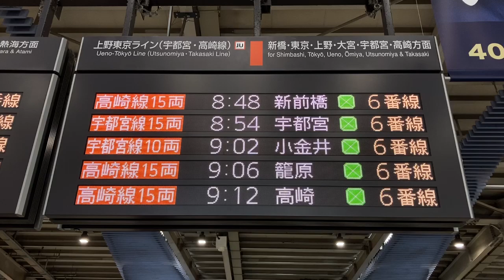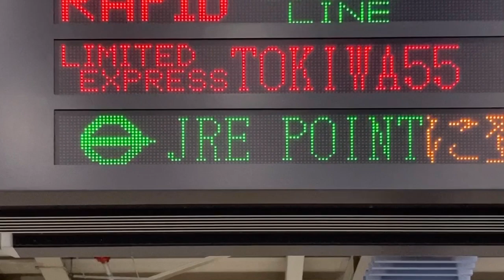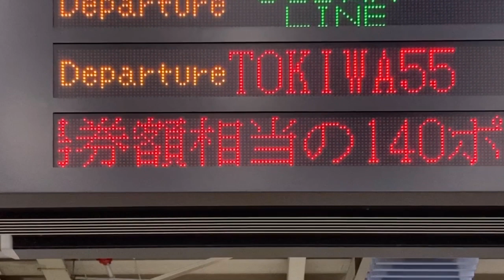【スクロール表示確認用】JR東日本 品川駅 在来線改札内 発車標(LED電光掲示板) かにを食べに北陸へ・タッチでエキナカ入場券ポイントバック